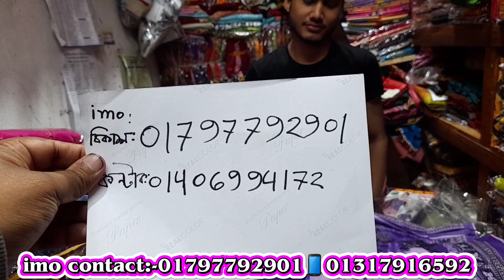২৩০ টাকায় ১০০% সুতি থ্রি পিছ কিনুন/পৃথিবীতে যত রং তত রঙের থ্রি পিছ পাবেন#wholsale three piece#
২৩০ টাকায় ১০০% সুতি থ্রি পিছ কিনুন/পৃথিবীতে যত রং তত রঙের থ্রি পিছ পাবেন#wholsale three piece#

পৃথিবীতে যত রং তত রঙের থ্রি পিছ পাবেন এখানে। ভালো ভালো থ্রি পিছ কিনুন একদম পানির দামে পাইকারী। সুতির মধ্যে  ভালো থ্রি পিছ গুলোই পাবেন এখানে। বাংলাদেশের যেকোনো প্রান্তে কুরিয়ারে কাপড় নিতে পারবেন আর যদি আসতে চান সরাসরি চলে আসুন এই ঠিকানায়।

দোকানঃ-এনামুল বস্ত্র বিতান

ইমু নম্বরঃ-

আমাদের ফেসবুক পেজ(Market master)
ধন্যবাদ🧵🧵🧵🧵🧵🧵🧵🧵🧵🧵🧵🧵